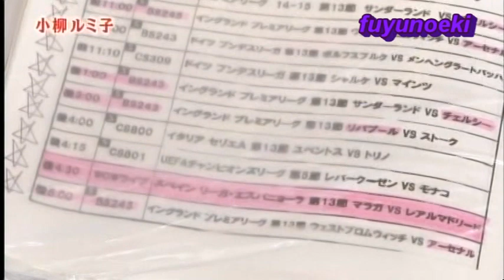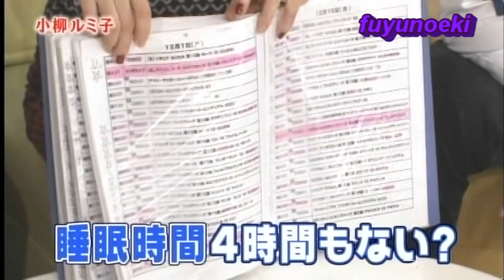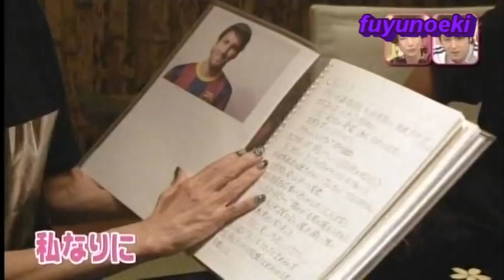芸能生活４５周年を語る／小柳ルミ子